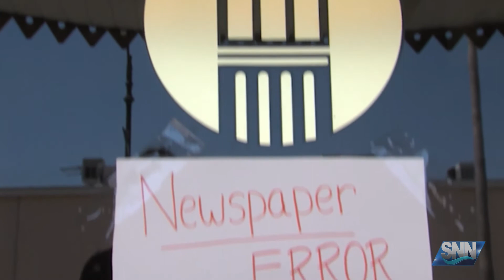SNN: Attitudes In Dance